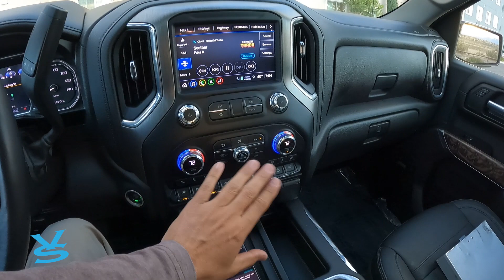Patching Fescue Sod In A Lawn While Roger Gets A New Company Truck!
This week at Vistascapes we install new amazing-looking grass in a yard that really needed it as well as we show you the new vehicle to our fleet

Want to improve your landscape? Interested in being a part of our team?